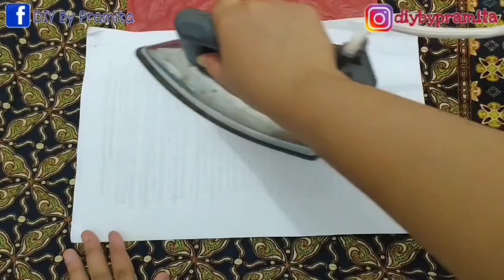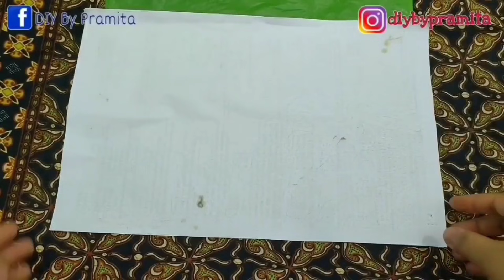DIY Tutorial membuat Bunga Calla Lily dari Plastik Kresek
Hallo Sahabatku
Kali ini saya berbagi ide kreatif Cara Membuat bunga Calla Lily dari kantong plastik
ALAT DAN BAHAN BISA DI BELI PADA LINK DI BAWAH👇👇